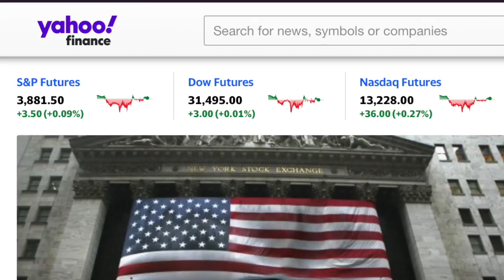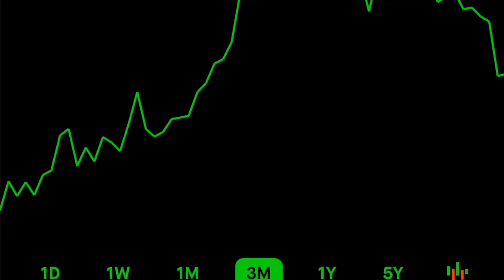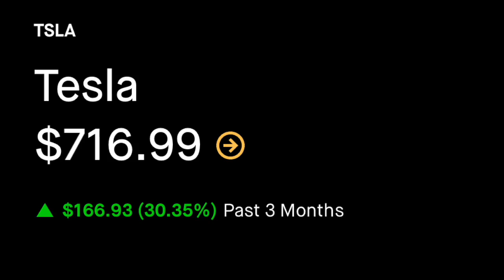Market Crashed Harder today | Let's Talk about Why it's OK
The Market crashed harder today, but as the shirt says "Get some rest and go be a Boss tomorrow". Let's talk about why this is good.

No fun clips in today's vid, sorry peeps but figured getting you this information may be more beneficial even so you can plan accordingly.

 • I'll take you through a bit more of the why behind the rebalancing that's taking place.

Link to a couple Articles

My Links/Referrals